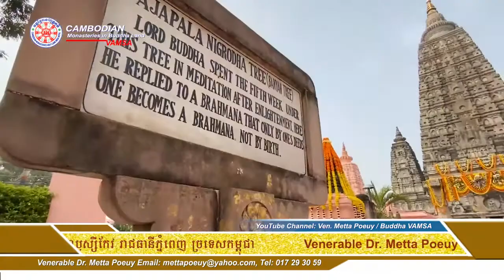#031 Ven. Metta Poeuy | នាទីព្រះពុទ្ធសាសនាខ្មែរ និងដែនដីពុទ្ធភូមិ | ព្រះទេវសត្ថា បណ្ឌិត ពឿយ មេត្តា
Venerable Dr. Metta Poeuy  Buddha Land INDIA-NEPAL No-4 Watkohmettabodhivong in Phnom Penh, Cambodia. For 2564 TVK & My TV 031-2020 សម្រាប់ទូរទស្សន៍ជាតិកម្ពុជា ទទក និងម៉ាយធីវី វត្តខ្មែរទាំង៩ នៅតាមទីពុទ្ធស្ថាននានា ដូចជាវត្តខ្មែរ លុម្ពិនី ប្រទេសនេប៉ាល់ វត្តខ្មែរពុទ្ធគយា ប្រទេសឥណ្ឌា, វត្តខ្មែរសារន៌ាថ ក្រុងពារាណសី, ឧរវេលាសេនានិគម, សុវណ្ណភូមិ ក្រុងរាជគ្រិះ, វេសាលី, ជាសុខុម អ៊ុនពូន ក្រុងសាវត្ថី, តាវតឹង្សក្រុងសង្កស្ស: និងវត្តខ្មែរកុសិនារា ។ បន្ទាន់ៗនោះគឺ: កសាងព្រះចូឡាមណីចេតិយ, សុវណ្ណកោដ្ឋ, ជាវដីនៅសង្កស្សៈ, ដីប្រឡោះកណ្ដាលនៅពុទ្ធគយា, ចង្ហាន់សម្រាប់ព្រះសង្ឃនៅពុទ្ធភូមិ ជាដើម ។ Cambodian Monastery Lumbini in Nepal, Cambodian Monastery Bodhgaya in India, Sarnath Monastery, Uruvela, Sovannaphum Rajgir, Vaishali, Cheasokhom Unpoun Shravasti, Tavatoeung Sankissa and Cambodian Monastery Kushinagar India. Cameraman Mr. Se Phalla VAMSA Buddha International